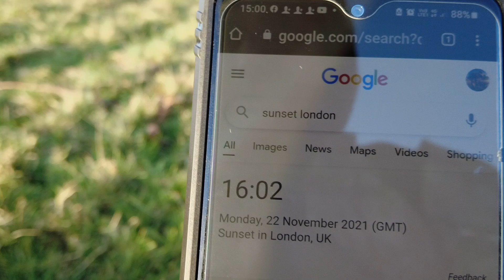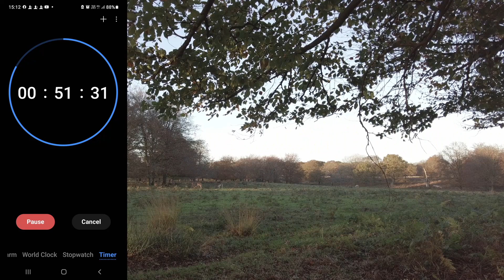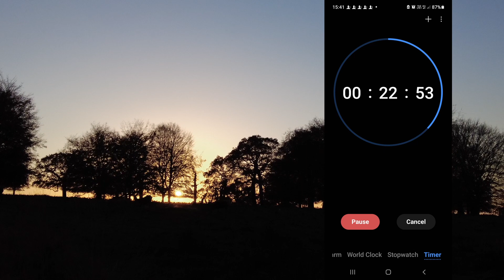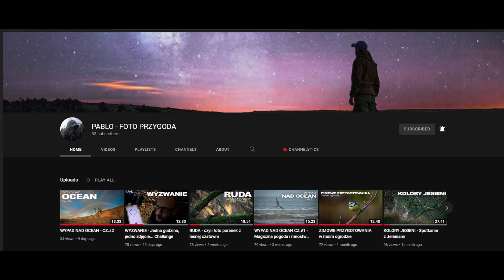Fotografia przyrodnicza - WYZWANIE - Jedna godzina, jedno zdjęcie... Challange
WYZWANIE - Jedna godzina, jedno zdjęcie... Challange

Dzieki Pablo za super motywujacy pomysl.
PABLO - FOTO PRZYGODA
Mysle ze nominujac kogos mozna by to bardziej rozkrecic.

Zapraszam do zabawy,